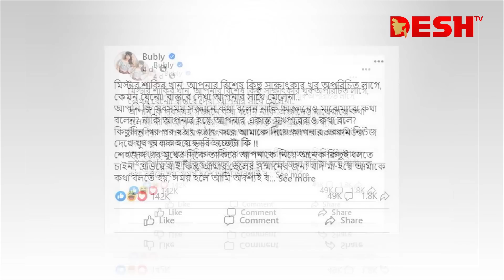বুবলীকে তুলোধুনো করলেন শাকিব খান | Shakib Khan | Bubly | Desh TV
42, Shaheed Sangbadik Selina Parveen Sarak, Malibag 1217 Dhaka, Dhaka Division, Bangladesh